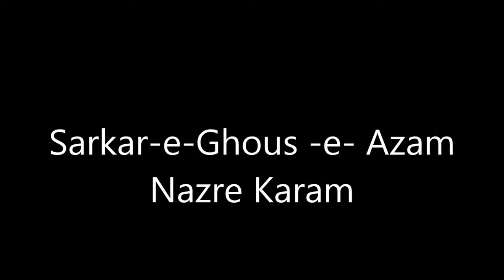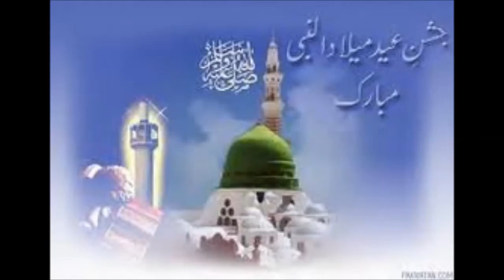Sarkar-e-Ghous-e-Azam By Hafiz Naeem Uddin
Manqabat - Sarkar-e-Ghous-e-Azam By Hafiz Naeem Uddin in Birmingham UK Ph:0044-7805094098